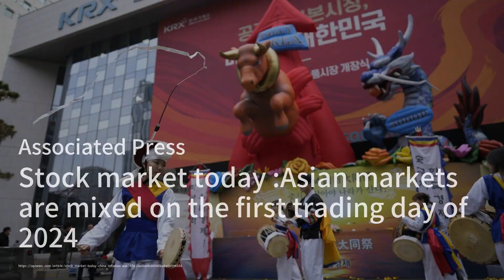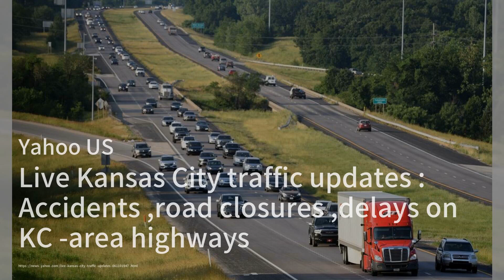比亚迪（BYD）离超越特斯拉成为全球最大的电动汽车公司越来越近了；今天的股市：2024年的第一个交易日，亚洲市场呈现出不同的走势；高速公路电动汽车充电点目标未达成：汽车简报20240102